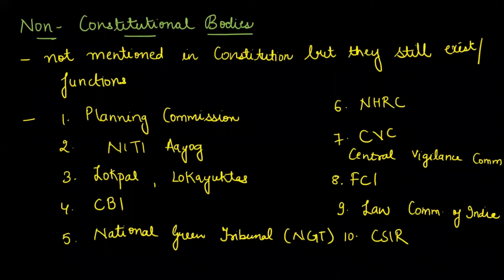BA LLB| CUCET | AU | BHU | JMI | DU | AMU | General Awareness| Non constitutional Bodies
To Enroll in Allahabad University  BHU AMU  BA LLB & LLB - 2021  Entrance   Course Register Yourself at abhiconcept.com
Join our Paid and free telegram channel to get the live classes

LLB
LLB 3 YEARS
LLB 3 YEARS ALLAHABAD UNIVERSITY
Fee structure of llb 3 years
no of seats in allahabad university
syllabus of llb university
cutt of llb AU
LLB ENTRANCE EXam date
application form allahabad university
application form university 2021
llb crash course allahabad university
abhi concept
AU   LLB
Allahabad university applications form 2021
Entrance exam date AU
  llb Allahabad university coaching classes
 llb au entrance exam date
 ALLAHABAD UNIVERSITY FORM
ALLAHABAD UNIVERSITY  EXAM DATE
AU  PG
AU online form
AU
Allahabad university
au university entrance exam 2021
au entrance preparation for  LLB
Allahabad university entrance exam preparation
how to crack au entrance exam
au admission 2021
au entrance exam date
au  llb entrance exam

au  llb study material
au  LLB test paper
AU
Allahabad university
au admission 2021
Allahabad University LL.B. Entrance Exam.
AU 3 year Law Entrance Syllabus.
LL.B. 3 year law syllabus...
Law entrance syllabus  ...
Allahabad University 3 year law syllabus ...
Au law syllabus for entrance ...
AU 3 year law syllabus.
Allahabad University Law Entrance syllabus.
government college of law
government college of law in up
Allahabad university law faculty
law courses
University of Allahabad
Allahabad university
Au Applications form 2021

CUCET 2021
CUCET 2021 22
Application form cucet
Exam dates cucet 2021
syllabus for cucet 2021
Exam pattern cucet 2021
cucet 2021 Allahabad university
cucet 2021 form date,
cucet 2021 application form for bsc
cucet 2021 application form kaise bhare,
cucet 2021 admission,
cucet 2021 application form ug
cucet 2021 apply online,
cucet 2021 application date,
cucet 2021 bhu,
cucet 2021 ba llb
cucet 2021 b.ed syllabus,
cucet 2021 bed entrance exam,
cucet 2021 b.ed,
cucet 2021 bba,
cucet 2021 books,
cucet b.ed syllabus 2021,
cucet b.ed 2021,
cucet 2021 commerce
cucet 2021 courses,
cucet 2021 Humanities syllabus
cucet 2021 cut off,
cucet 2021 du,
cucet 2021 delhi university,
cucet 2021 du syllabus,
cucet 2021 documents required,
cucet 2021 delhi,
cucet 2021 entrance exam date,
cucet 2021 english,
cucet 2021 exam syllabus,
cucet 2021 exam form,
cucet 2021 entrance exam,
cucet 2021 for pg,
cucet 2021 for msc,
cucet 2021 form,
cucet 2021 form fill up,
BHU BA LLB
Bhu applications form 2021
Entrance exam date bhu
Ba  llb bhu coaching classes
Ba llb bhu entrance exam date
BHU FORM
BHU EXAM DATE
BHU UG
bhu
bhu university entrance exam 2021
bhu entrance preparation for BA LLB

bhu ba llb study material
bhu ba lb test paper

cucet 2021 previous year question paper,
cucet 2021 zoology syllabus,
cucet 2021
How to prepare for cucet
cuet ki tyari kaise kre
classes for cucet